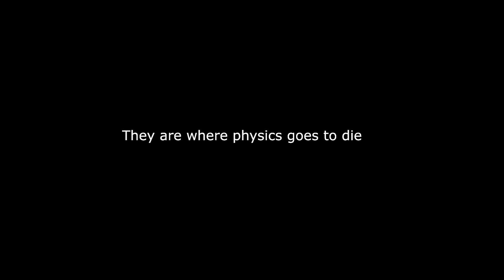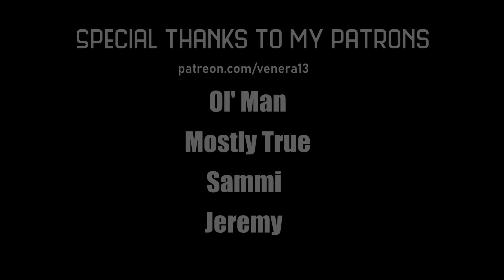What is a black hole?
Monsters that inhabit the coldness of space, but what are they?

I got a new computer so I just wanted to make a video to test the editing software.

3D print model shop